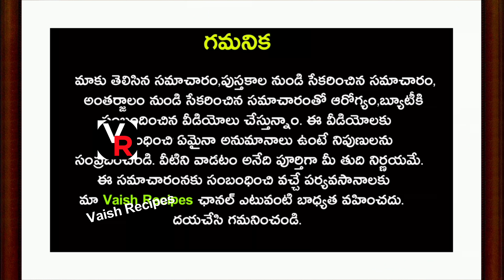మీ జుట్టు ఎంత పల్చగా ఉన్నా సరే ఈ ఆకుతో ఇలా చేస్తే.. నెల రోజుల్లో ఒత్తుగా మారుతుంది